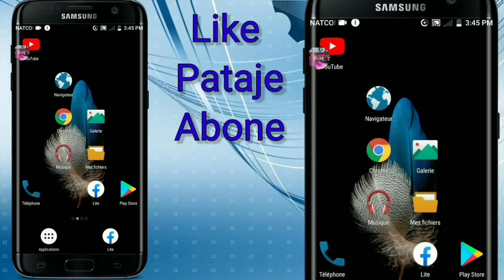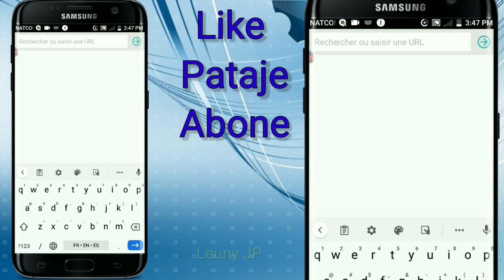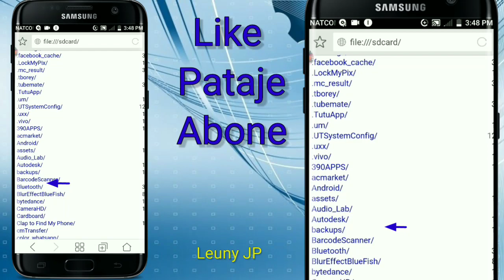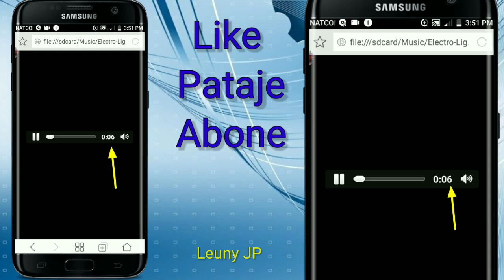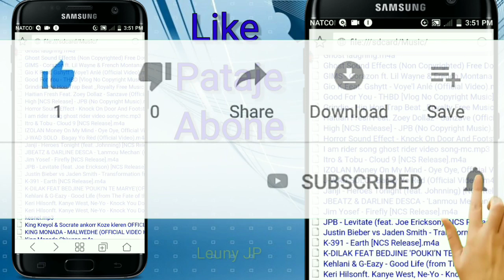Men yon gwo sekrè ki kache nan telefòn tout moun sipoze konnen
Men yon gwo sekrè ki kache nan telefòn kew pat konnnen

abone a chanel la pou'w pa rate okenn videyo

Vidéo d'ordre pédagogique éducatif qui aide les gens à mieux connaître la technologie compatible à tous